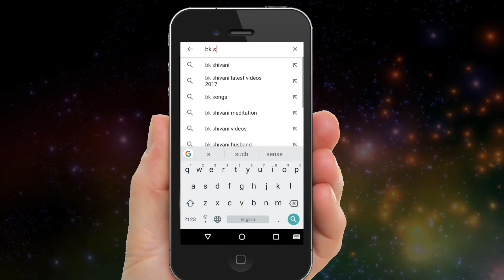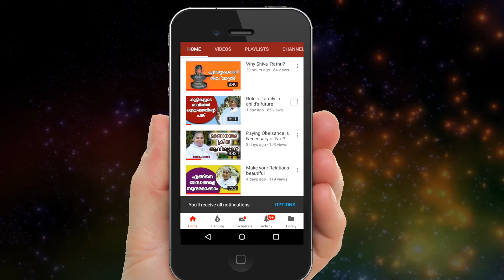Create Sweet Relations by BK Sheeba sister ##58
Relations are most beautiful gift by God to share love and care and respect. but if ego entered between the relation, it will kill the sweetness and turn it into  hell. Understanding and trust are the binding force. Try to understand it.